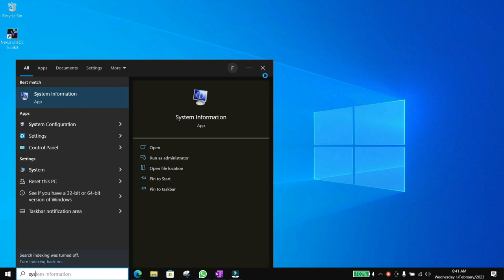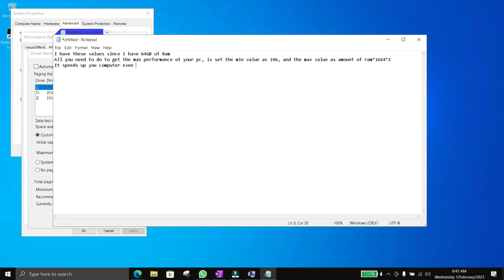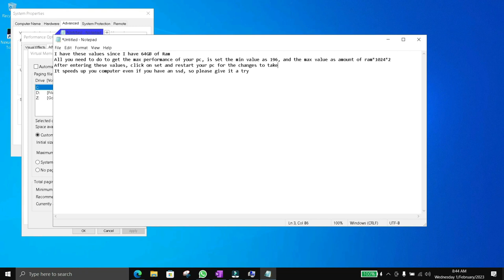The best configuration for maximum performance